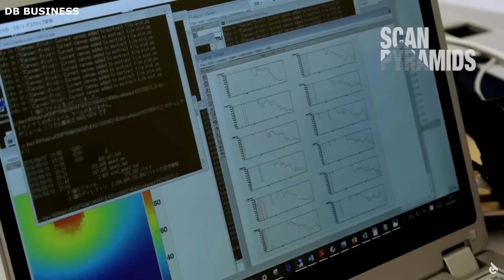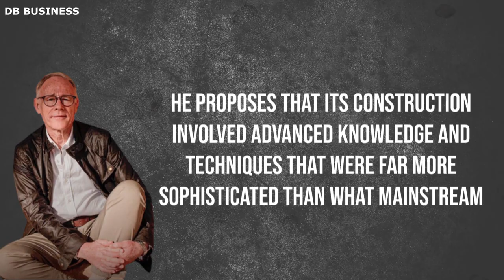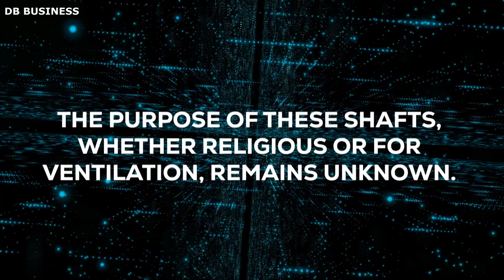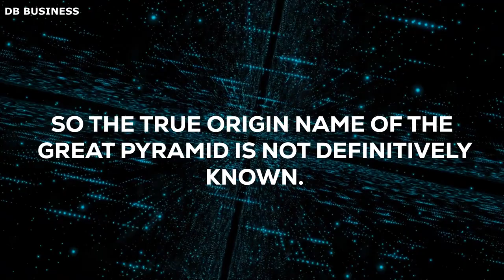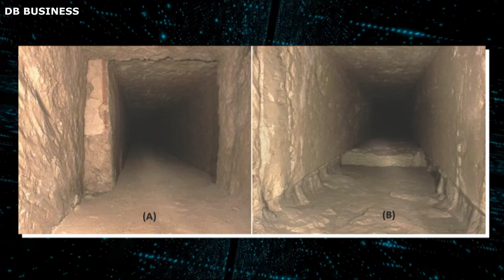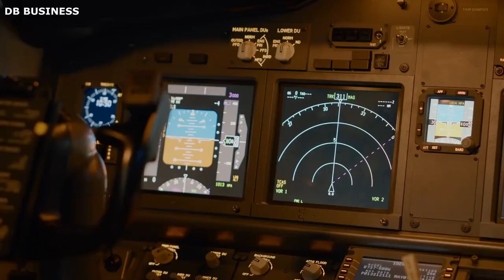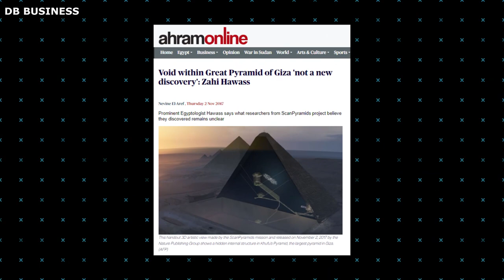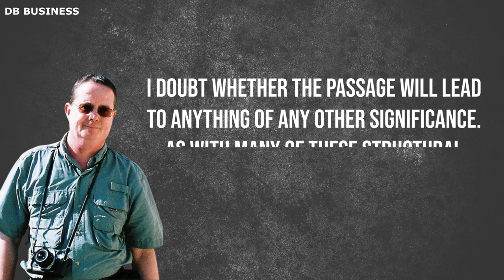Graham Hancock - People Who Suddenly Uncovered a Hidden Door Inside The Great Pyramid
Graham Hancock had an interesting idea about how pyramids were created, which goes against what most people believe. What's really exciting about his idea is that he suggests aliens were involved, and he has shown some convincing proof to back it up.